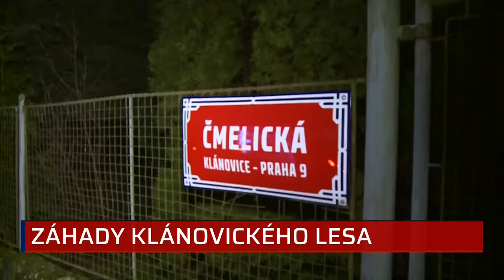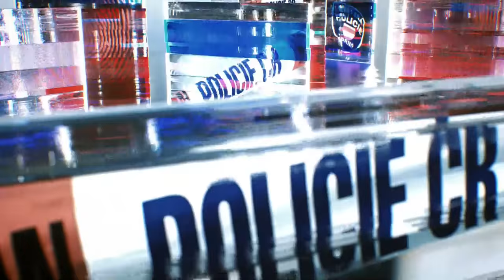Reportér Michal Janotka promluvil ve speciálu Hlasy zločinu o hrůzách v Klánovickém lese